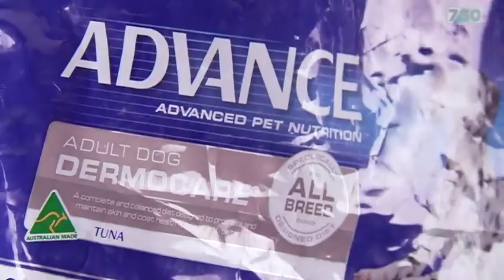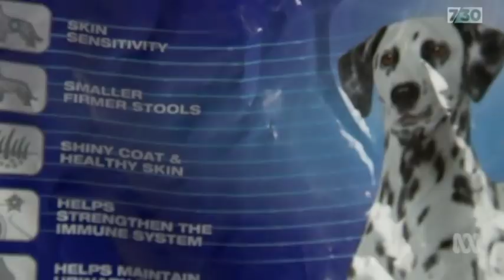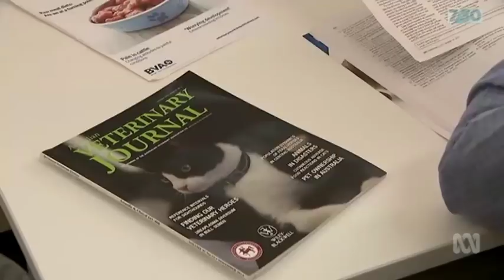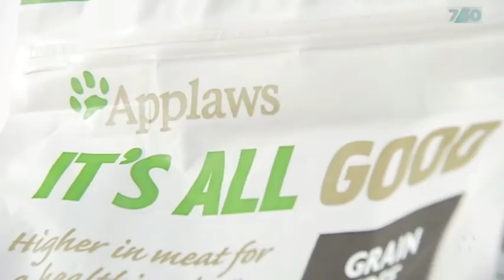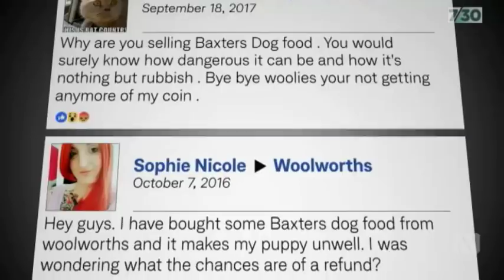Dr Richard Malik ABC 7.30 Report - 15 May 2018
Dr Richard Malik mentions the multiple conflicts of interest of the so-called veterinary profession in its dealings with the junk pet food industry.

Dr Paula Parker the President of the Australian Vet Association, despite  the Association taking thousands of dollars of hush money from the mass poisoners, rejected allegations of conflict of interest. 'We're fortunate to have a good relationship with them.'

The programme mostly centred on the inclusion of toxic contaminants in the junk 'food'. The programme made no reference to the well understood, but suppressed, information that junk 'food' slowly but surely poisons all pet carnivores forced to consume the junk.

Paula Parker would know that the Australian Vet Association, in 1993, commissioned a report on the widespread devastation of oral health in dogs and cats.

Don the Con paid Stormy $130,000 to stay silent about their illicit one night stand. The Australian Vet Association and Australian vet schools take many thousands of dollars for illicit favours provided to the junk food confidence tricksters -- favours provided on a daily basis.

The programme told how Mars Petcare, the world's biggest junk pet food maker -- and therefore the biggest poisoner of pets -- 'declined repeated requests for interview'.

Minister of Agriculture David Littleproud said he was 'seeking state and industry support for a review into pet food manufacturing'.

We say a more thorough investigation into the mass poisoning of pets by the junk pet food/vet alliance would be a better place to start.